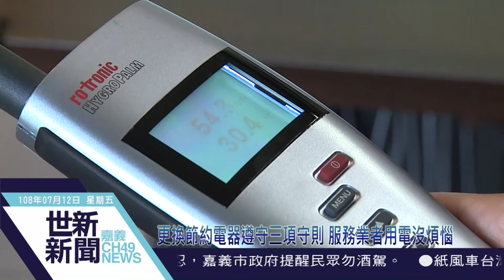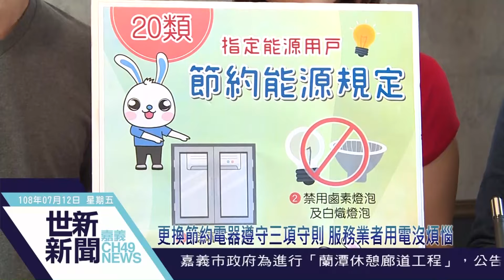世新新聞 更換節約電器遵守三項守則 服務業者用電沒煩惱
108年7月12日 (五) 世新新聞

更換節約電器遵守三項守則 服務業者用電沒煩惱

夏季到了，全台用電量增加，為落實營業場所節約用電，嘉義市政府從6月份到9月份針對20類指定能源用電營業場所執行冷氣不外漏、禁用鹵素燈以及室內冷氣溫度不能低過26度等三項進行訪查，如果有發現不符合規定或是勸導後未改善者，環保局將會依能源管理法開罰2至10萬罰款，希望各業者能主動配合一起為地球進一份心力。